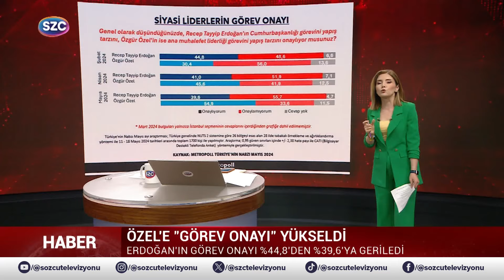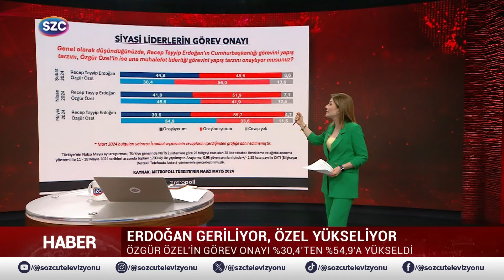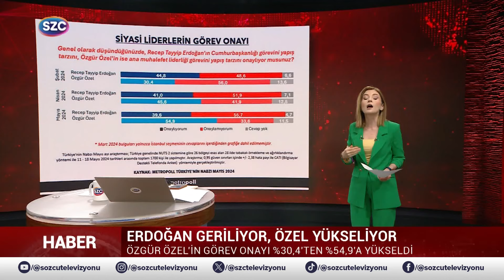AKP Kara Kara Düşünüyor! Özgür Özel'den Tarihi Oy Oranı! Erdoğan'ın Uykularını Kaçıracak Sonuç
Digiturk: 60
D-smart: 93
Turkcell TV Plus: 69
Tivibu: 69
Türksat Kablo TV: 76